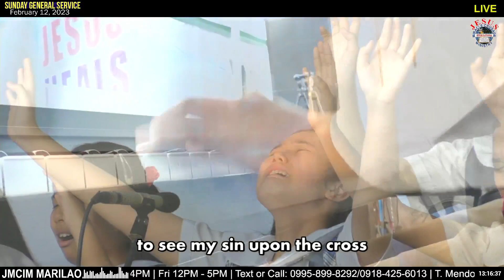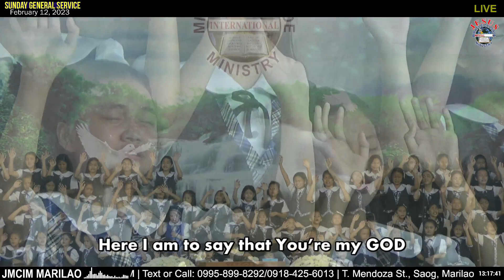Here I Am To Woship | JMCIM Marilao Bulacan Children's Choir | February 12, 2023